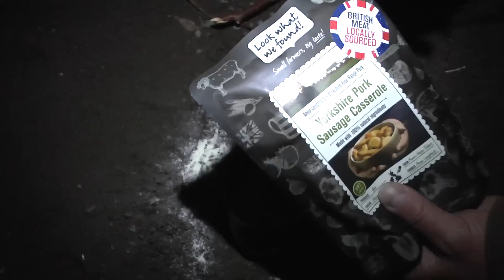Ullswater Kayaking Bivy Wild Camp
Kayaking and wild camping on Ullswater in the English Lake District